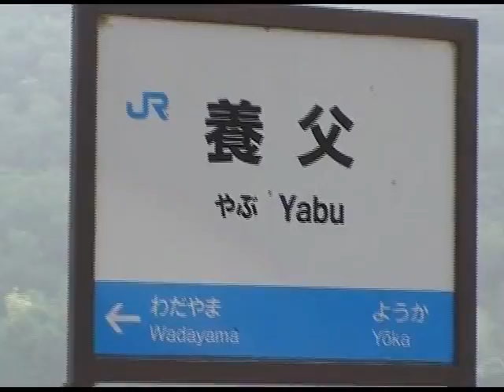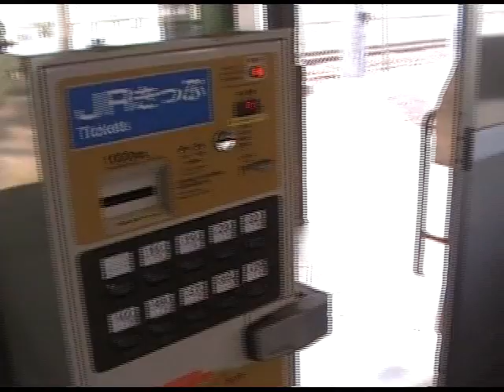JR養父駅駅舎内の映像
兵庫県養父市にて。レトロな駅舎が良い！ベンチの色がまた良い！